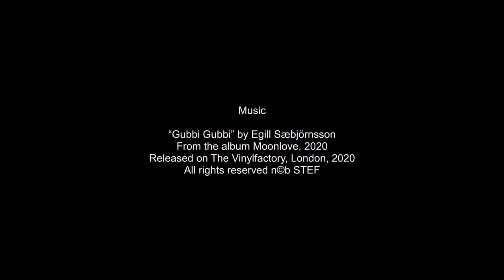Egill Sæbjörnsson's 'Flying Waters' at Wellbeing Culture Forum x St. Agnes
For Gallery Weekend Berlin 2020, Therme Art partnered with Messe in St. Agnes to realise artistic commissions, food experiences and a programme of hybrid panel discussions. A key part of this was 'Flying Waters', a new artwork commissioned by Therme Art, from the Berlin-based Icelandic artist Egill Sæbjörnsson.

Blurring real and virtual worlds, the site-specific digital artwork was projected onto the gable wall of the Brutalist St Agnes’s church from 8-20 September 2020. Fusing technology with natural form, the artwork disrupted the urban landscape to create an unforgettable break from everyday life.